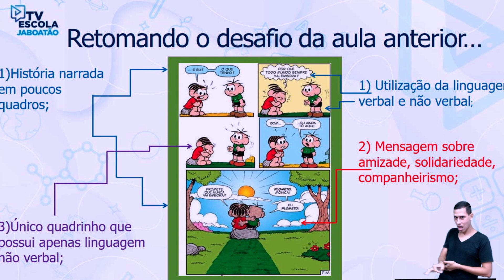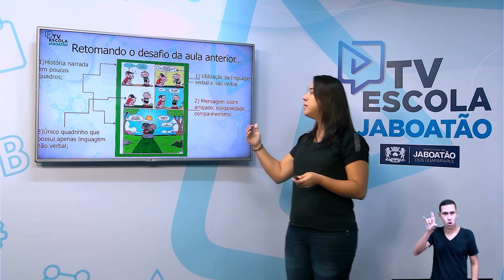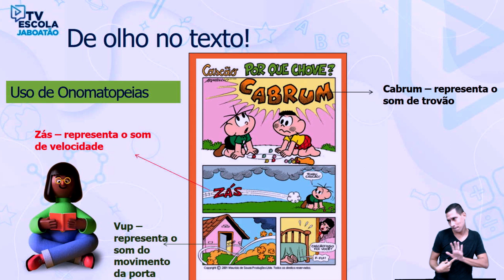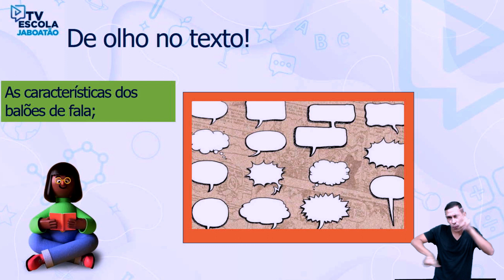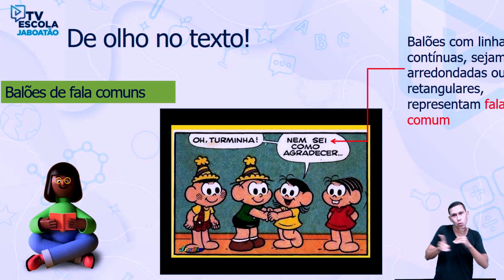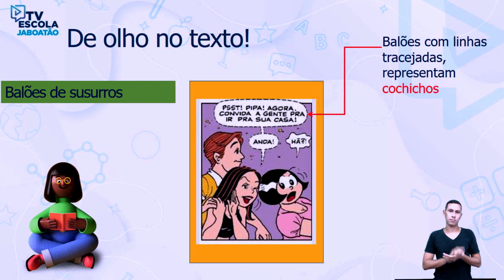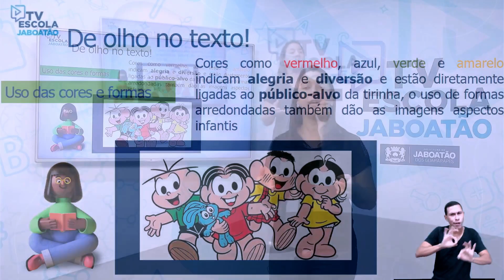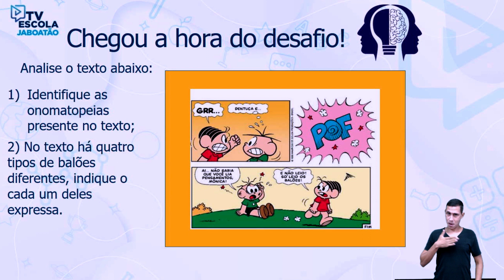TV Escola Jaboatão | 7º PORTUGUÊS| GÊNERO TIRINHA